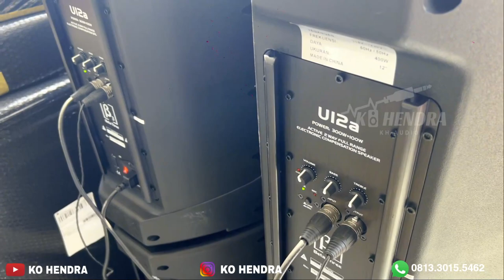Kirim BETA3 U 12A Jombang !